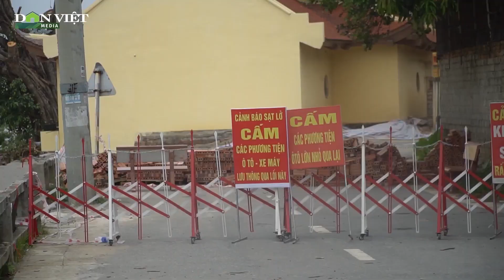Người dân lo lắng trắng đêm không ngủ, kể giây phút kè sông Phó Đáy bị sạt lở | Báo điện tử Dân Việt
Báo điện tử Dân Việt | 4 ngày sau sự cố sạt trượt bờ hữu sông Phó Đáy khu vực đền Mẫu (thôn Phú Hậu, xã Sơn Đông, huyện Lập Thạch, tỉnh Vĩnh Phúc), người dân nơi đây vẫn chưa hết bàng hoàng. Trẻ con được gửi đi ở nơi khác, không ai dám lại gần khu vực sạt lở.